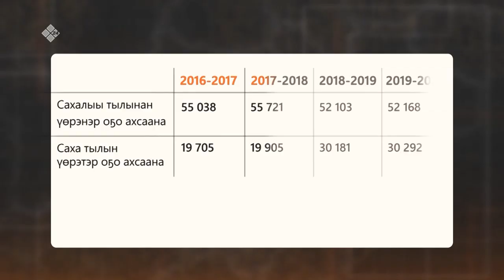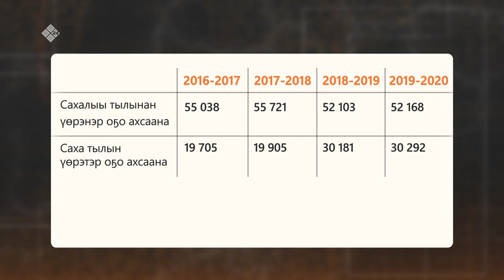«Сэргээ»: Саха тылын сарсыҥҥыта (11.02.20)